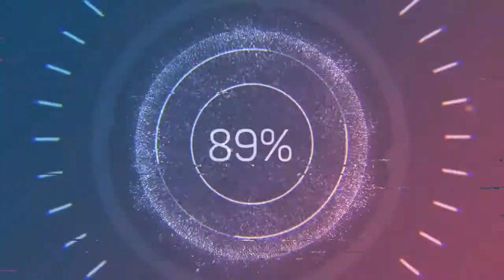SHEILDS UP CAPTAINS PROTECTION BLESSING Upgrade Activation Energy Transmission